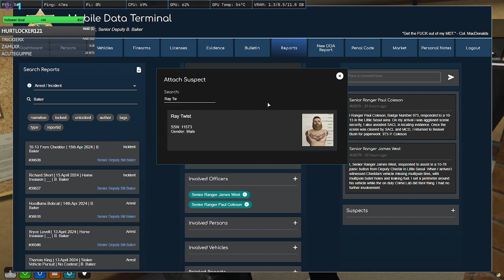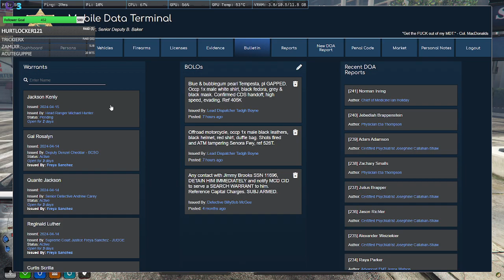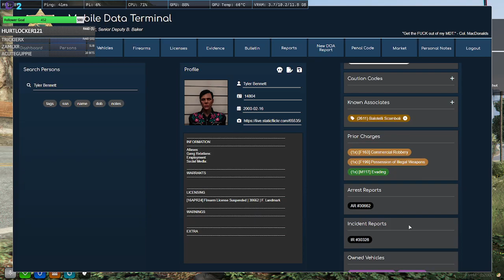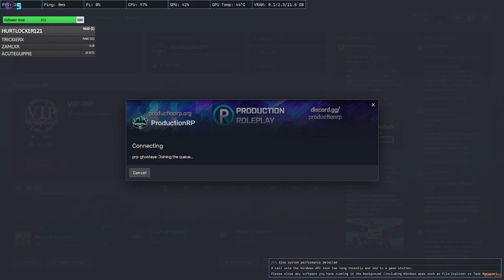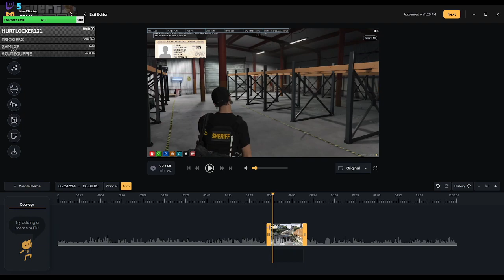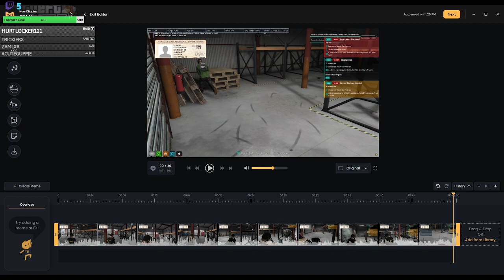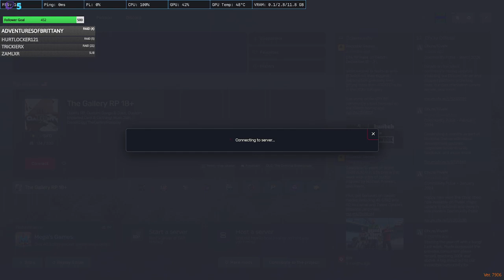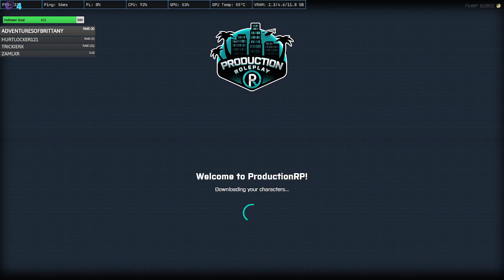ProductionRP / Senior Deputy Bill Baker / J.O.B / 5